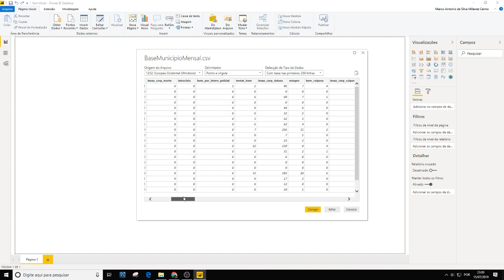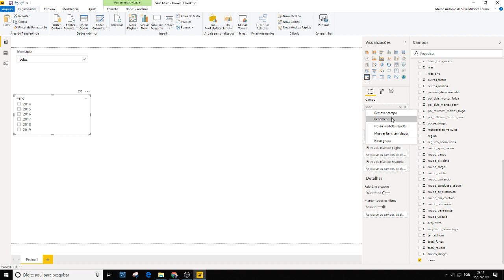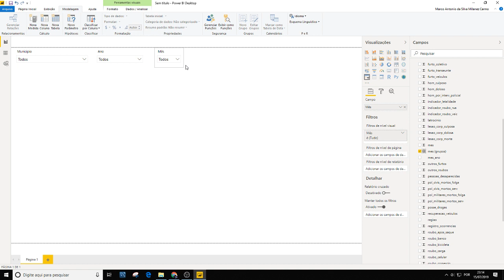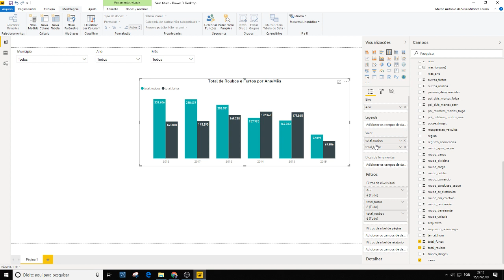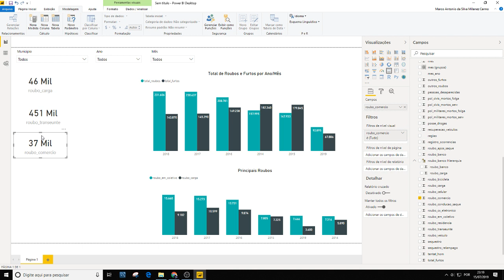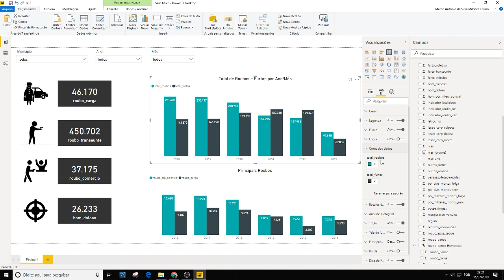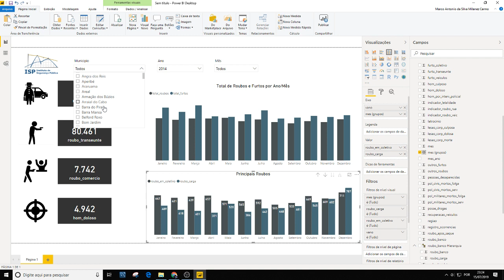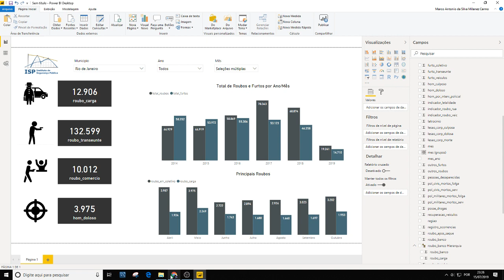Power BI: Dashboard Básico - Marco Milanez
Essa fera foi meu aluno do MBA de Big Data do Senac RJ e com muito orgulho do professor, o Marco Milanez vai lhe ensinar a fazer um dashboard rápido e prático no Power BI ! :D